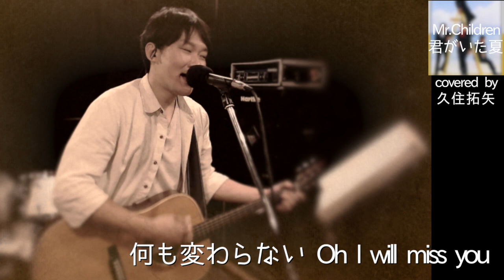Mr.Children「君がいた夏」covered by 久住拓矢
Mr.Childrenコピーバンド ”A.A.D” のボーカル「久住拓矢」の弾き語り動画！！
Mr.Childrenの「君がいた夏」フルバージョンです ！！

ソロのシンガーソングライターとしても活動中！

Mr.Children最強(?)コピーバンド「A.A.D」の情報はこちら ↓↓↓
LINE→ @lgc0089q